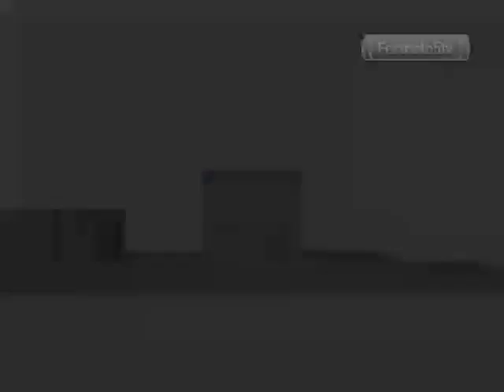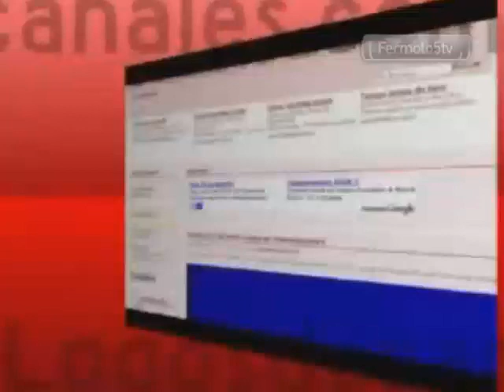Fermoto5tv - Fin de transmisión 18/08/12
Por qué lo subo aquí y no en la cuenta Fermoto5tv? Porque sí :D
En fin... así cerré la emisión del 18/08/12, generalmente cierro a las 3:30pm pero ésta vez la extendí a las 4pm. Se adelanta el video, no sé porqué pasa éso, en MPC se ve bien.
Desde el siguiente sábado, comenzó a transmitirse en 16:9, y siguiente a ése sábado, se quitó la temperatura del graph porque me cansé de cambiar manualmente la temperatura a cada rato :D además que el SMN no actualiza tan seguido la temperatura (manga de vagos).

Copyright: EagleRock (fragmento de videoclip), Axis Contenidos (publicidad del foro), y no sé si me olvido de algo. ._.